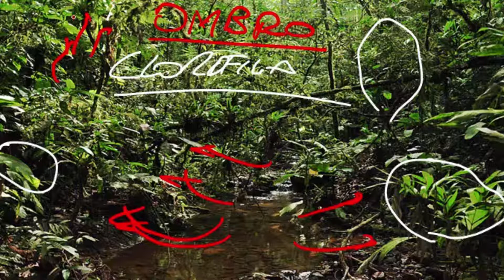Biomas: Floresta Amazônica - Biologia - HORA DO ENEM